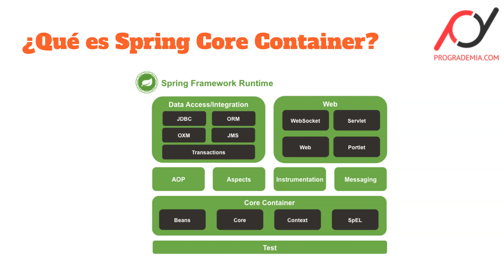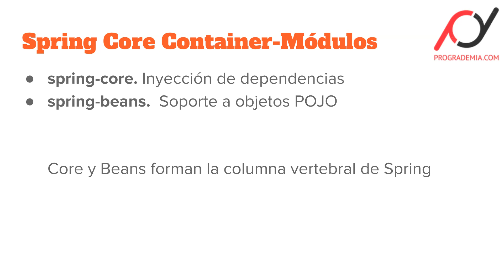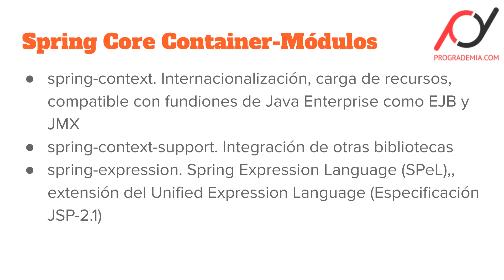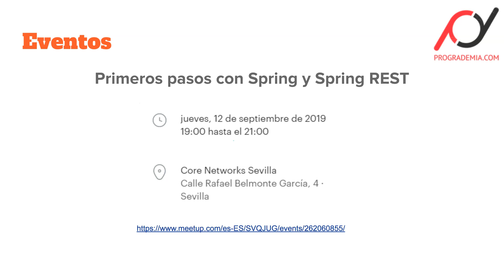Episodio 68. Ciclo de Spring Framework: Hoy aprendemos qué es Spring Core Container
En el episodio de hoy del podcast, el número 68, hablamos sobre Spring Core Container, qué es y qué podemos conseguir con él